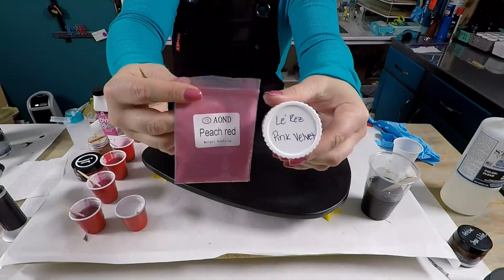Epoxy Resin Clock | Guitar Pic | Plectrum | Silicone oil | Pendulum | Stone Coat Art Coat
Hi! Welcome to my art channel!

The guitar pick measures about 13inx16in.

FINISHING THE PIECE
After the first layer cured, I wiped any silicone residue off with a paper towel, then cleaned a couple times with 91% alcohol. Then I sprayed two coats of Polyurethane quick dry spray to seal in any missed residue.

Then I added circles to mark the hours for a clock with silver foil vinyl I cut with my Cricut machine, cleaned any oils left from my hands off with 91% alcohol, and poured a clear coat of resin to fill in any divots created by the silicone. After that cured, I drilled the hole for the clock using a drill press and cleaned up the drips by sanding them off with a palm sander.

I painted the back again to cover the sanded areas, added spacers made of wood & dyed with the Folk Art Ultra dye to the back so the clock would hang correctly on the wall, and assembled the clock pieces.

For the pendulum, I removed the standard circle pendulum part and replaced it with a tiny tattoo machine. I used UV resin mixed with the Folk Art Ultra Dye to highlight the J on the machine.

I want to give a big shout-out to Joe at Rogue Tattoo Windsor in the UK! He did an amazing job on the tattoo I got at the end of a 3wk road trip! Thanks so much Joe! Check him out here, and tell him I sent you!

LINKS TO MY ART, PRODUCTS USED, DISCOUNTS & MORE ARE LISTED BELOW!

Elisa
(pronounced EE-leesah)

ALL help is greatly appreciated, and goes back into making videos for you!

DISCOUNTS!

Dryer Day's Art Studio
JDiction
Into Resin
Laura's Art Corner (Le Rez Expressions)
Let’s Resin
Amazon

Let’s Resin website code - JOTZD
USA

___RESIN___

___COLORS___

Le Rez Pink Velvet powder

**My videos are to show how I like to create my art and crafts and the materials I like to use or test. Follow all safety instructions from the manufacturers, as I can not be held liable for your safety.